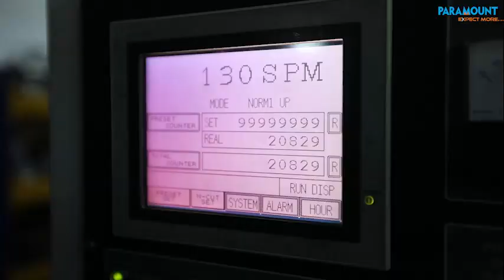Paramount Company Video